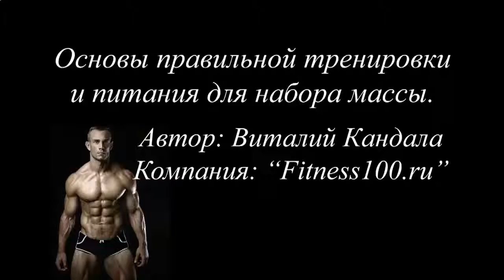КАК НАКАЧАТЬ МЫШЦЫ ФОТО